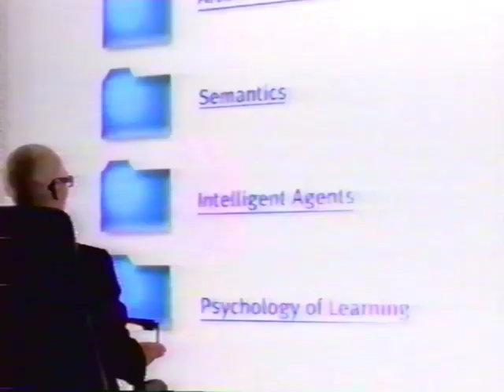2000 Northern Light Search Engine commercial